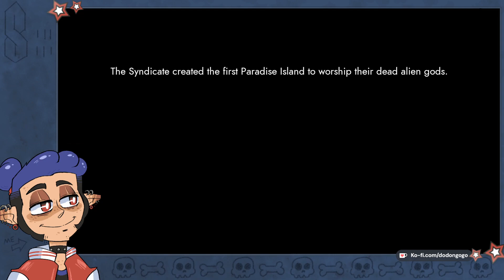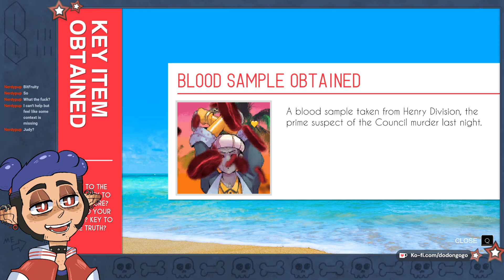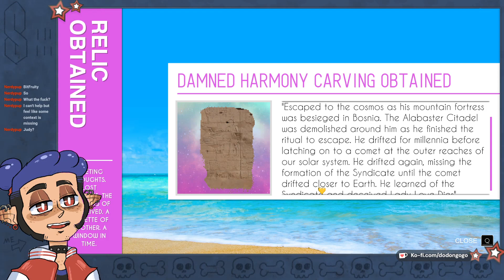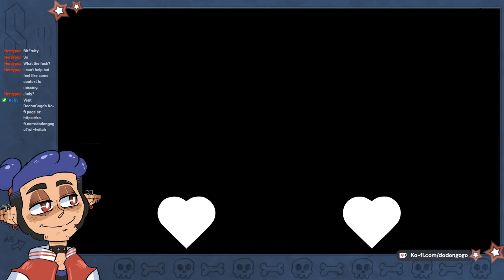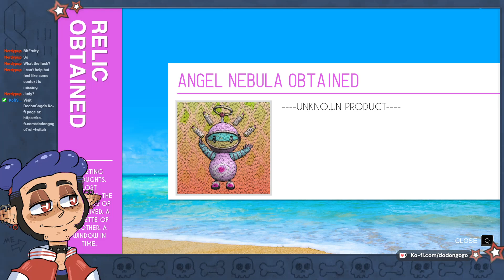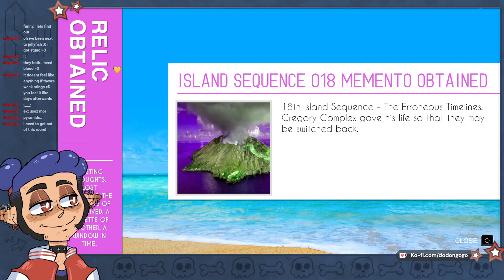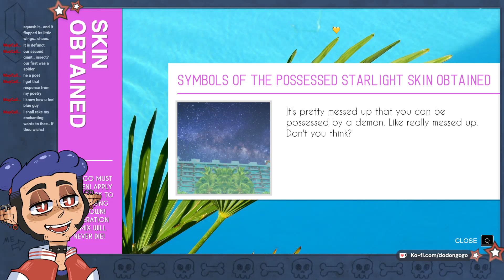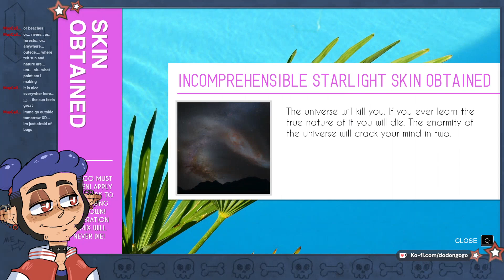Aesthetic Murder (Paradise Killer)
Paradise Killer stream from September 17th, 2024